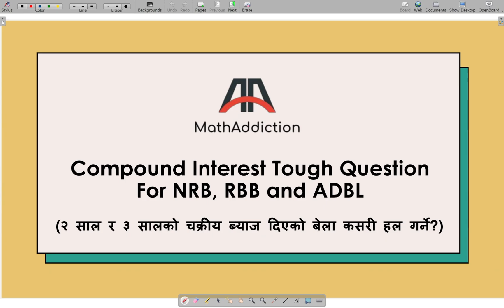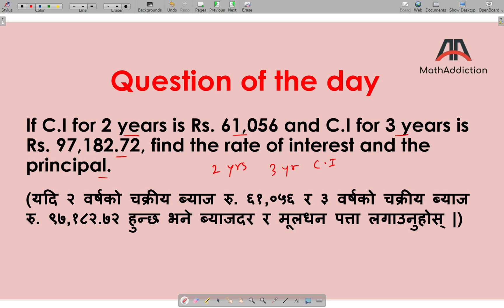2 years and 3 years C.I. tough problem | For NRB, RBB and ADBL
In this video you will learn the idea to solve C.I problem in which 2 years and 3 years C.I have been given. Very useful video so watch it till the end.